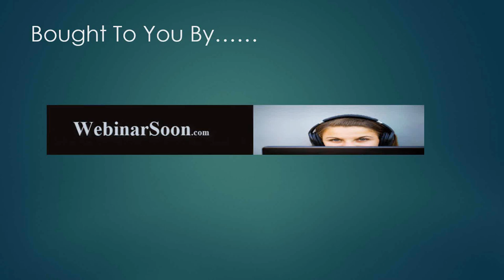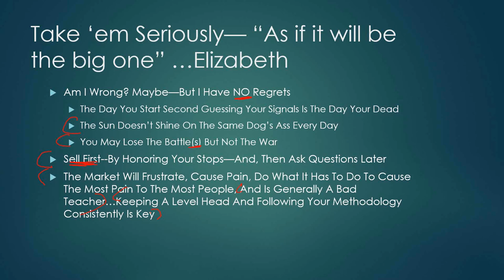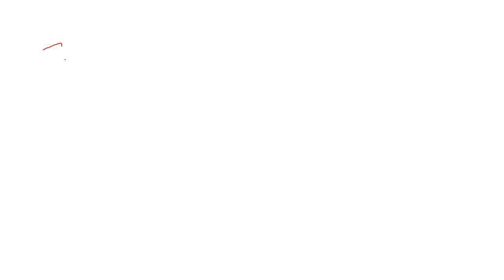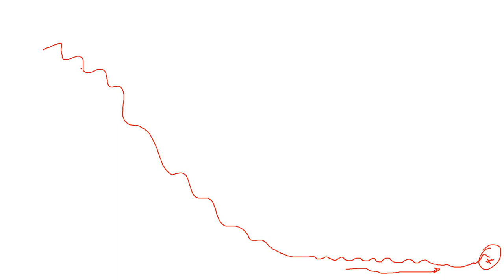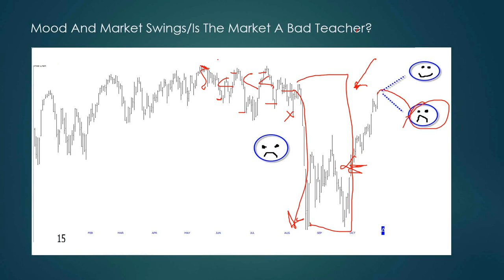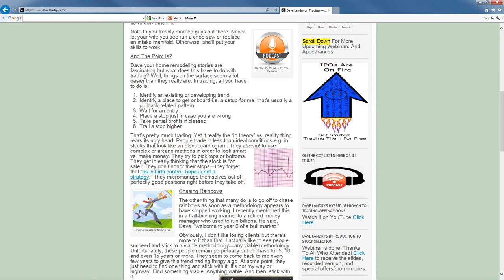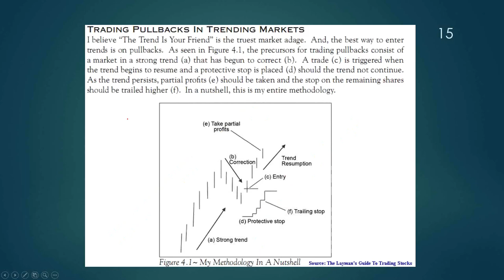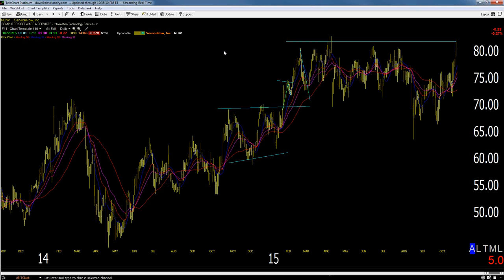10/29/15 Dave Landry's The Week In Charts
Dave discusses your stock picks, answers your questions on trading, analyzes market conditions, and lectures on trading. In this episode he discussed why you should take signals seriously, why you need to find one methodology and trade it, why he believes that his hybrid approach to trend trading is the best, and much, much more.